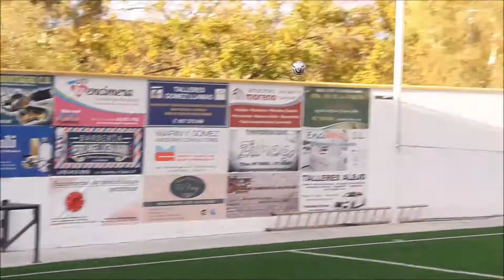Mencisport TV | Resumen Montemayor Atco 1-3 Atlético Menciano | 3ª Andaluza Cadete J5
Os dejamos los goles del equipo menciano en una nueva jornada de la competición cadete.